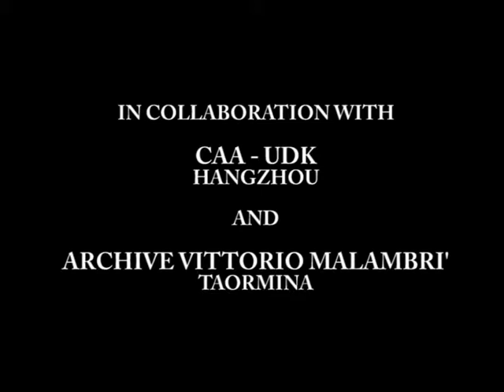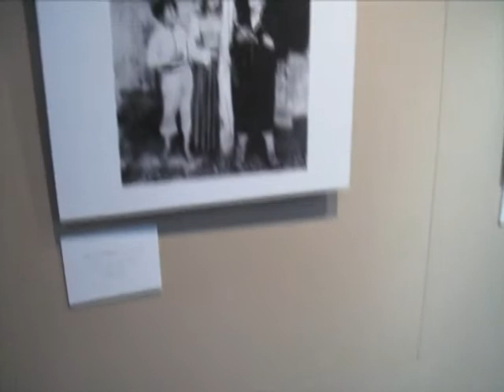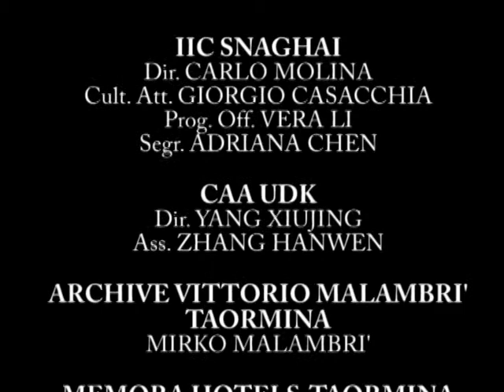Mostra fotografica e concorso a Shanghai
Mostra fotografica "I Siciliani di Von Gloeden. Tra classicismo e stereotipo folclorico"

Alcune fotografie di Wilhelm Von Gloeden tratte dalla collezione Archivio Malambrì sono state esposte a Shanghai in occasione del concorso "Arte chiama arte" della XII settimana della lingua italiana a Shanghai